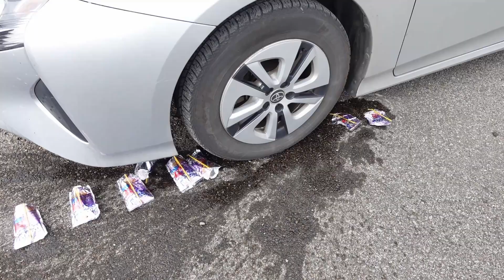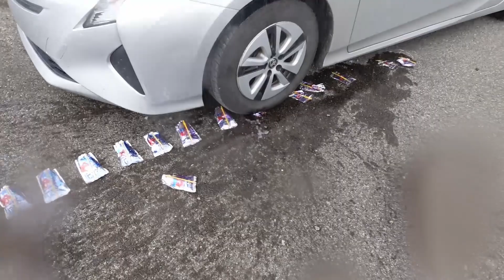Crushing Things With The Car (Juice Pouches)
I love running over things with the car, or crushing things with my boots or bare feet.  I find it so satisfying to see and hear things being crushed.  I really enjoy crushing different soft, crunchy, and squeaky items with my car tire, my boots, and my bare feet.  I love the satisfying visuals and sounds that are produced when crushing random items.  I hope you will enjoy this video as much as I do.